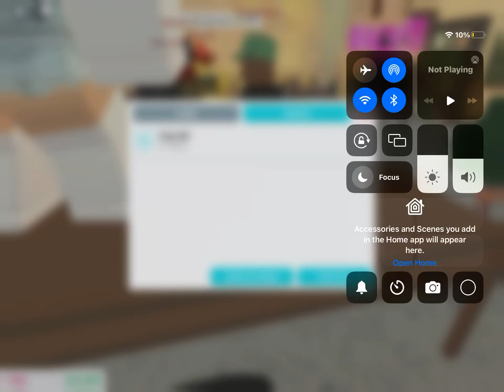Roblox High School Trailer￼